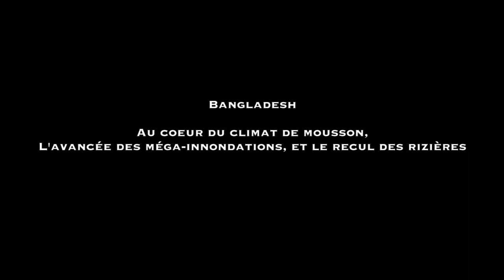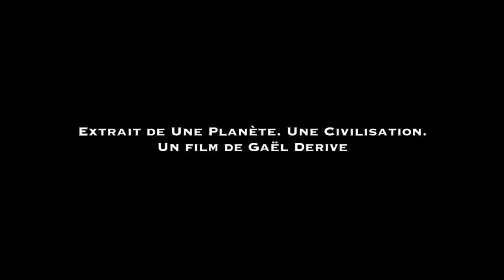Nipa, rizicultrice bangladaise, au coeur du climat de mousson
La survie de Nipa et de sa famille dépend de la culture du riz, mais les changements climatiques sont en train de bouleverser le paysage agricole du Bangladesh.
Extrait du documentaire "Une planète. Une civilisation" de Gaël Derive.